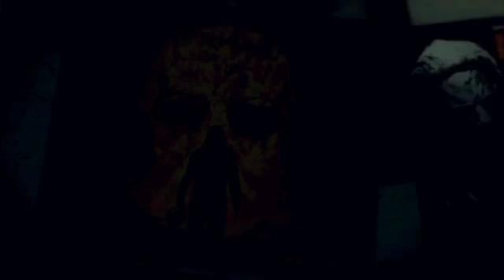Rob Zombies' Halloween II - Movie Review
Grade : D-